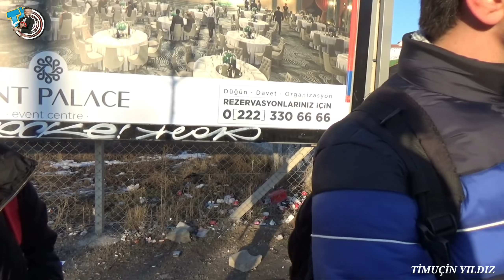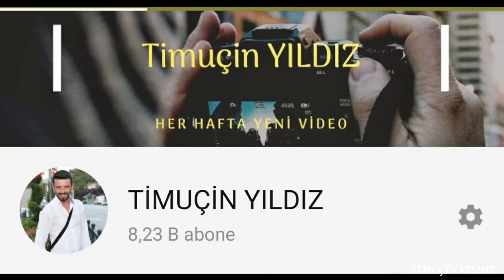Eskişehir'de Kızlara Erkekleri Sorduk. Eskişehir'de Yaşayan Erkeklerin Genel Özeti.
Herkese Merhaba. Bu videomuzda Eskişehir'de Yaşayan Erkeklerin Kişisel Özelliklerini Kızlara Sorduk.

Videolarımıza verdiğimiz emeğin daha pozitif olabilmesi için Desteğiniz çok önemli. Hapinize sevgilerimi sunuyorum.